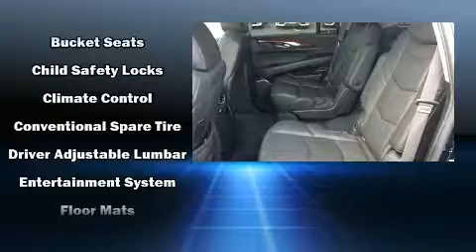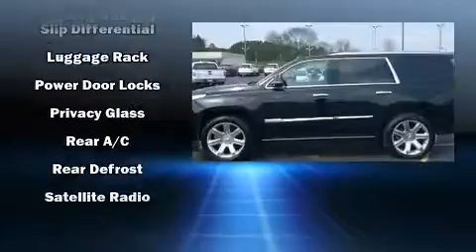2015 CADILLAC ESCALADE Premium in Dubuque, IA 52002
Richardson Honda
1475 J.F. Kennedy Rd

Load your family into the 2015 CADILLAC ESCALADE. It features four-wheel drive capabilities, a durable automatic transmission, and a powerful 8 cylinder engine. A wealth of standard features means that you no longer have to sacrifice. Such as cruise control, 1-touch window functionality, power front seats, heated and ventilated seats, front fog lights, lane departure warning, adjustable pedals, and a blind spot monitoring system. Third row seats provide an even greater maximum passenger capacity. The unique heads-up display projects vehicle information onto the windshield, including speed, gear selection and engine speed. Drivers benefit by not having to take their eyes off the road. State-of-the-art amenities such as memory seats and adjustable pedals yield a more personal driving experience. Audio features include a CD player with MP3 capability, rear mounted audio controls, steering wheel mounted audio controls, and 16 speakers, providing excellent sound throughout the cabin. Rear LCD monitors provide entertainment that your passengers will appreciate no matter how far the drive. Take assurance in side curtain airbags, providing head protection in the event of a severe collision. Our aim is to provide our customers with the best prices and service at all times. Please don't hesitate to give us a call.